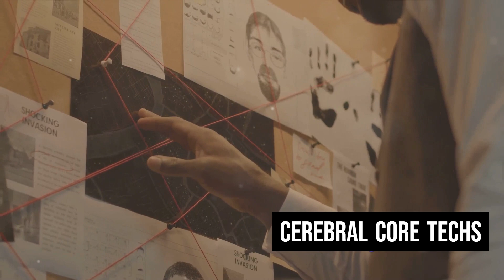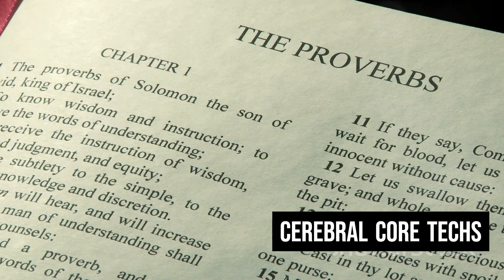Cracking Stoicism: Wisdom with a Smile | Easy Guide to Stoicism 101